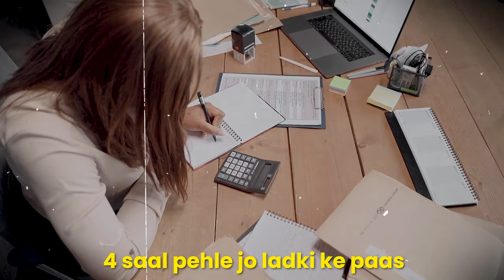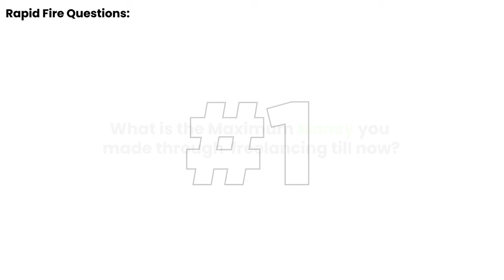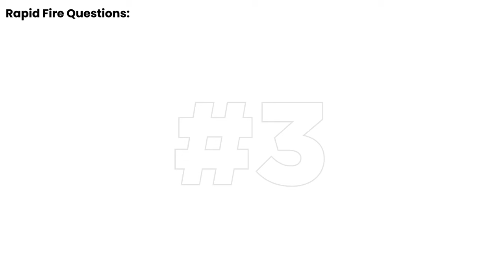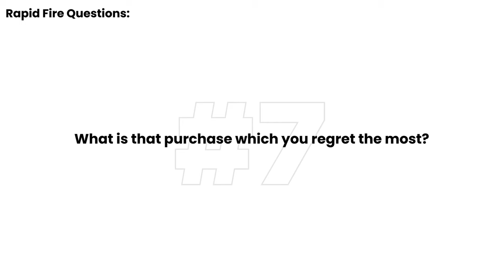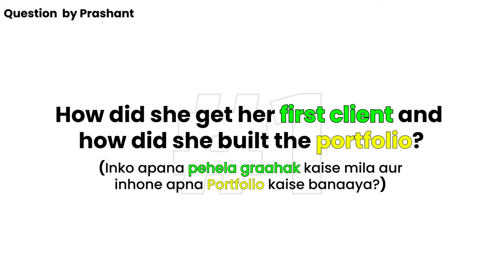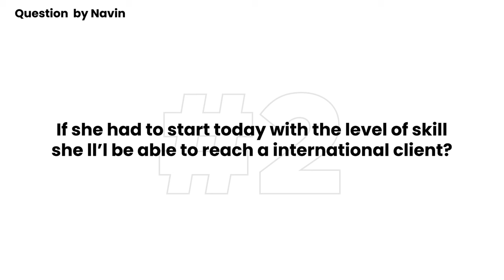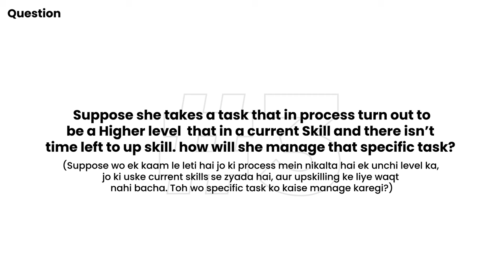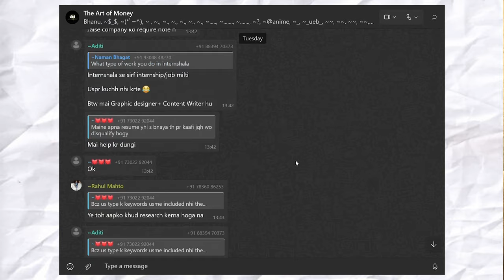21 Year old girl making 5.5 lakhs+ through LinkedIn ( As a Freelancer) | The Art of Money | Ep #27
21-Year old makes Rs xxxxx through LinkedIn ( As a Freelancer) | The Art of Money Ep - 27

This video features an Interview with Medha Biswas. Who is doing freelancing and making a very good amount of money per month. Currently, she has worked with more than 120+ clients.  In this pod, we asked some really great questions that will help you to understand each and everything that is important. if you also want to make the same amount of money with freelancing or If you are a freelancer then it's a very important podcast for all of you guys. Watch this podcast till the very end.

Share this podcast with all of your friends who want to make money from freelancing.

Timestamps -:

00:00 - Highlights
00:18 - Introduction
01:06 - How was it going up?
02:46 - What does Megha exactly do?
06:00 - What do you exactly do for your client?
10:26 - How are you able to crack the game of inbound leads?
12:05 - What type of content gave you virality?
14:14 -: What is the maximum amount of money you made through freelancing till now?
14:37 - How did you make that money?
15:59 - What is the financial goal for 2024?
19:11 - How do you spent every month?
18:39 - Where do you invest your money?
19:21 - Emergency fund
20:53 - Your most costliest purchase till date?
21:25 - What is that purchase which you regret the most?
22:25 - Zero to hero challenge
27:42 - How did she get her first client and how did she built the portfolio?
29:22 - If she had to start today with the level of skill she Il'l be able to reach an international client?
30:18 - Suppose she takes a task that in the process turns out to be at a Higher level that in a current skill and there isn't time left to upskill. how will she manage that specific task?
31:40 - Last advice for freelancers
32:30 - Thanks for watching

What is The Art of Money Show?
The Art of Money is a podcast show that explores the secrets of making money and living a rich life. Each episode features a successful guest who has cracked the code of wealth creation and shares their insights on how they spend, invest, save, and earn money. You will learn from their stories, strategies, and tips on how to achieve financial freedom and abundance. Whether you are an entrepreneur, a professional, a student, or a dreamer, this show will inspire you to take action and master the art of money.